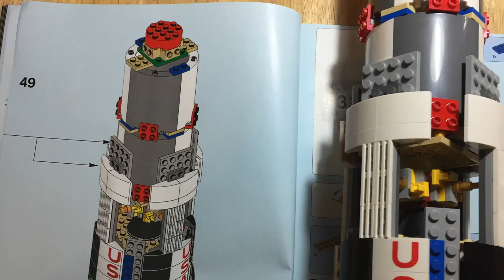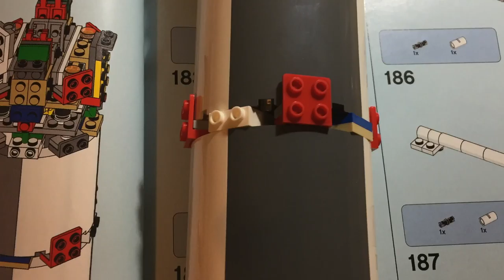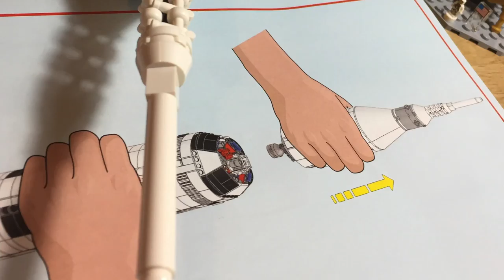Lego Saturn V Build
A Very Fun Saturday Evening. Ok Night.  Started a 6:30PM, finished at 2:30AM.  Did stop to watch the Parker space probe launch.